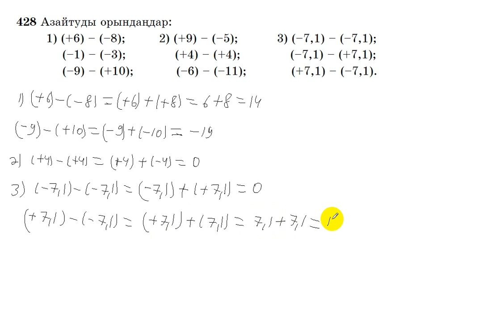6 сынып. Математика. 428 есеп. Азайтуды орындау.